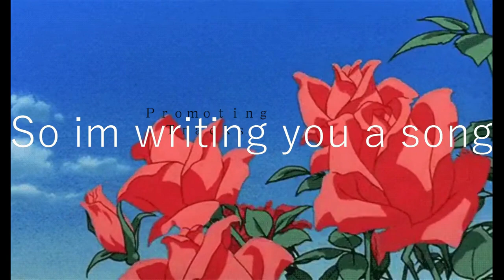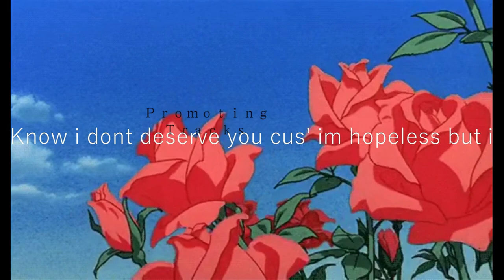Jackie Xan - To The Girl With Red Converses [Lyrics]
"I know im gonna hurt you"